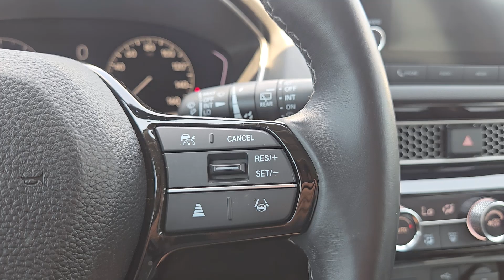2023 Honda Civic_Hatchback EX-L TX Rockwall, Plano, Garland, Mesquite, Greenville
Pre-Owned 2023 Honda Civic_Hatchback EX-L available at Honda Cars of Rockwall located in 1550 I-30 Frontage Road, Rockwall, TX, 75087. Servicing the Rockwall, Plano, Garland, Mesquite, Greenville area.
Please mention the stock PE005153A when you contact the dealership for this vehicle.